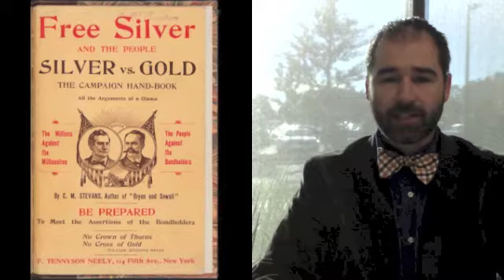4 4b Grangers become Populists